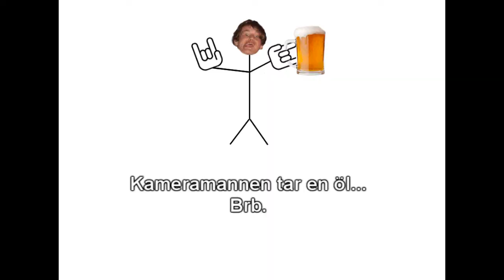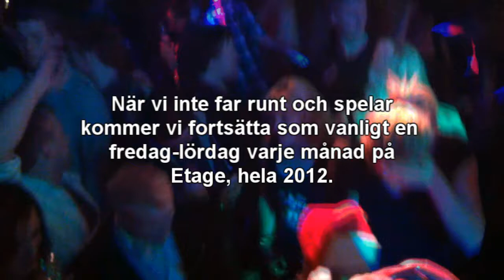m.i.X.o.n juldagen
Årets sista spelning för m.i.X.o.n ägde rum på Etage i Uppsala.
Det var ett jävla ös från början till slut, och nu kan vi ta semester till januari
med gott samvete.

God jul och gott nytt år på er !
//Jimpa & Freddan